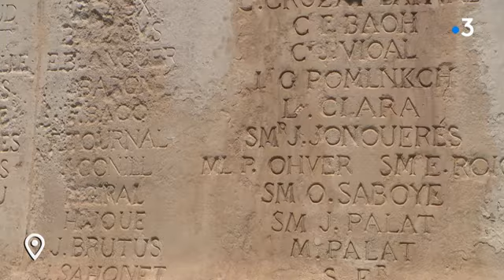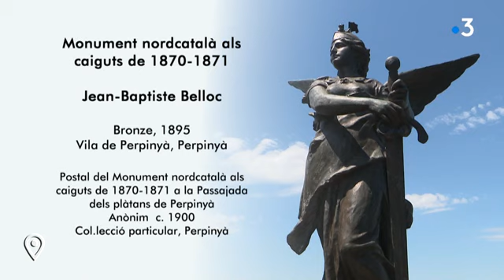Aquí Sem nous dévoile l'histoire du monument aux morts de Jean-Baptiste Belloc de Perpignan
Sem Art
Eric Forcada, Frédéric Savineau
Sem Art, c'est la chronique qui nous raconte l'histoire des oeuvres d'art du Pays Catalan. Cette semaine, c'est le monument aux morts, installé en haut du boulevard Jean Bourrat à Perpignan qui nous intéresse. Hommage aux soldats tombés à la guerre franco-allemande de 1870, c'est l'oeuvre du sculpteur ariégeois, Jean-Baptiste Belloc.